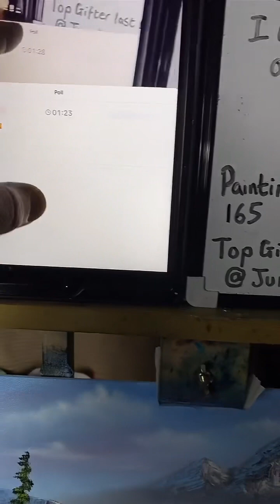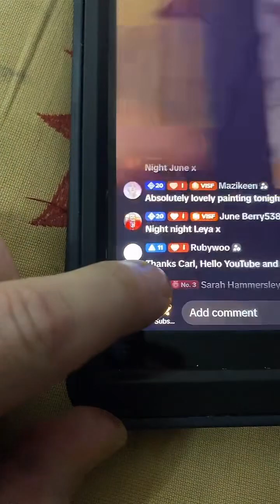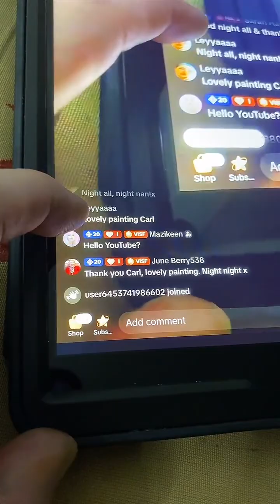Learn how to Paint Tutorial- 165 Spring awakening Art ASMR